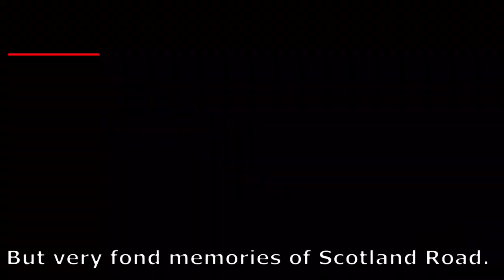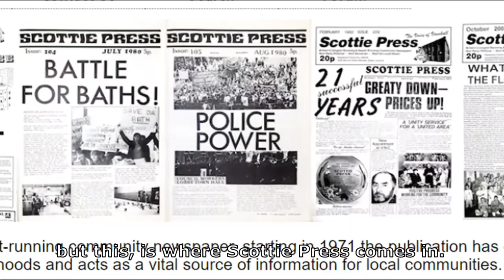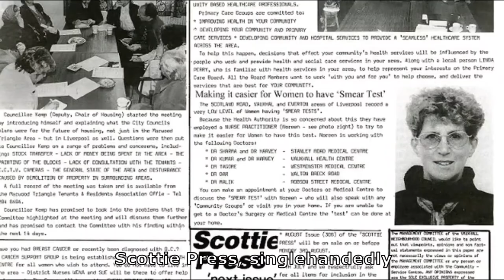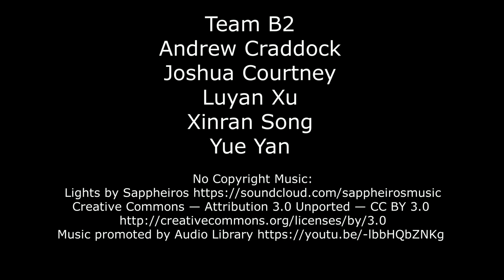Scotland Road for Newbies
Scotland Road remains a relatively unknown part of Liverpool's history. Let's find out more in this colourful and fun animation!

Like to know more? Purchase yourself a copy of Scottie Press and check out their